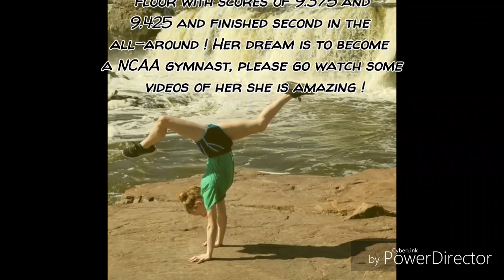Maddison Reidenbach - An amazing 13 years old gymnast !